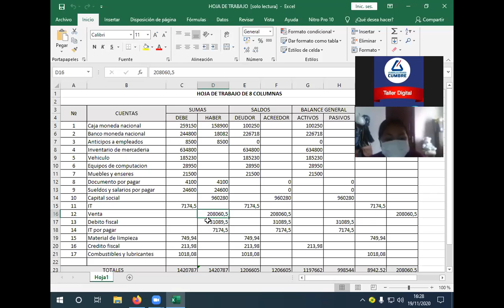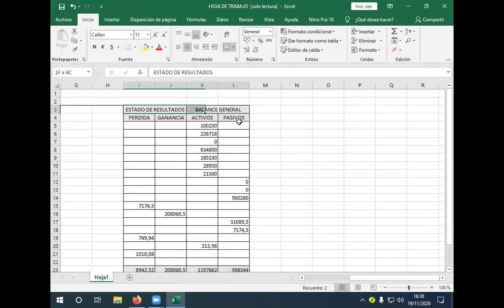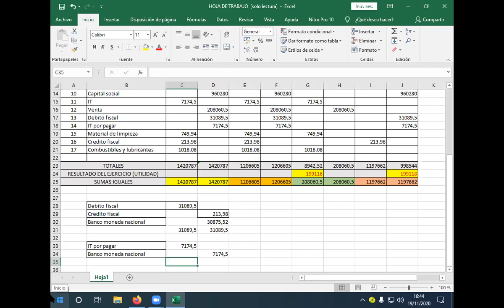Clase dia 11